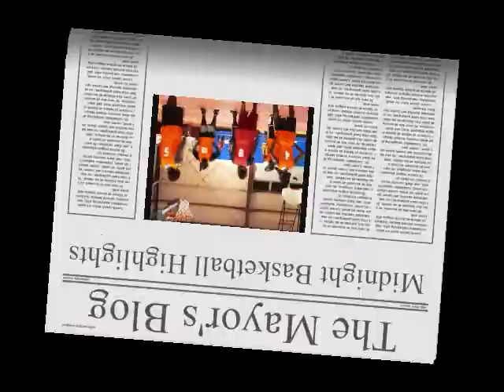Midnight Basketball Highlights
This video contains highlights from the Mayors 2009 Spring Break Midnight Basketball Tournament held Saturday night March 28, at the former Apalachicola high school gym now the City of Apalachicola's Youth Center.  To read about the event visit "The Mayor's Blog"